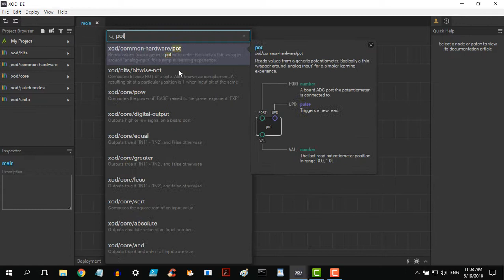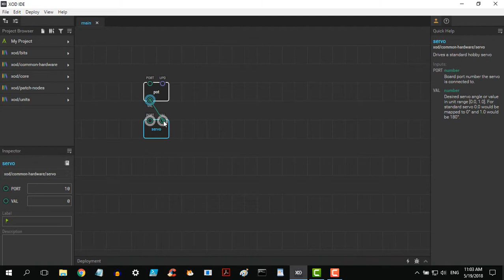Programming Arduino with xod in Marathi - Part 4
Control a Servo motor with a potentiometer explained in Marathi